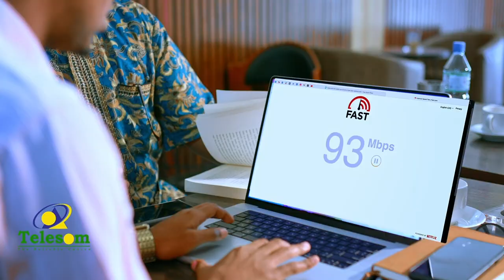Duufaano xooggan oo ku dhuftay dalka Maraykanka ayaa sababay dhimasho iyo dhaawac.